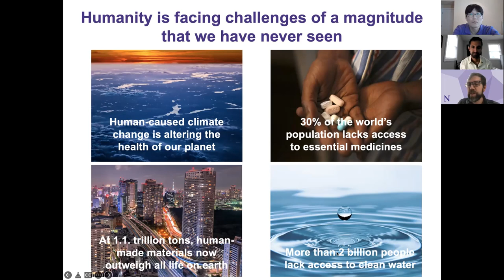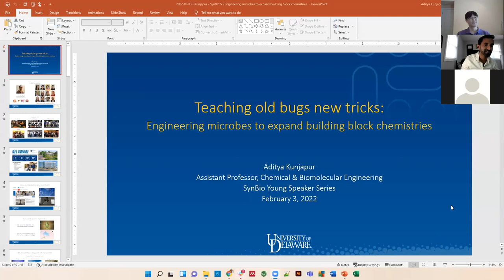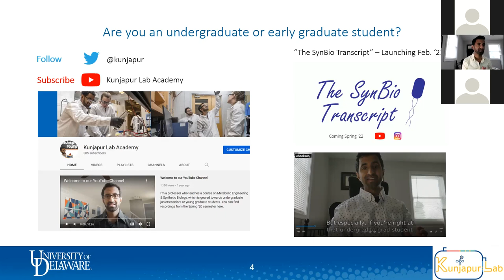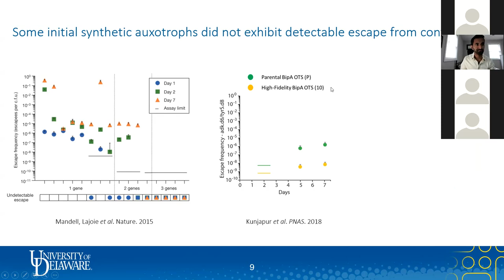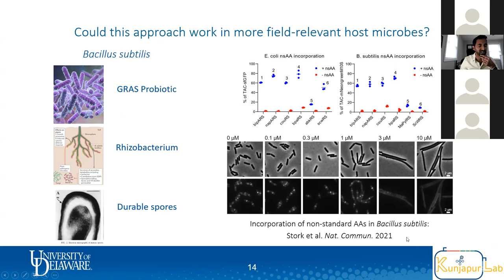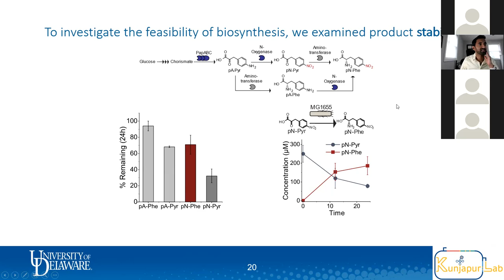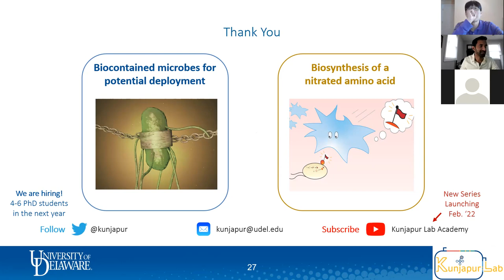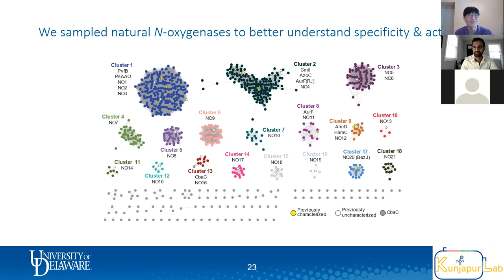SynBYSS with Prof. Mike Jewett at Northwestern U. & Prof. Aditya Kunjapur at University of Delaware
SynBYSS with Prof. Mike Jewett at Northwestern U, the Chief editor of ACS SynBio & Prof. Aditya Kunjapur at University of Delaware, ONR YIP awardee